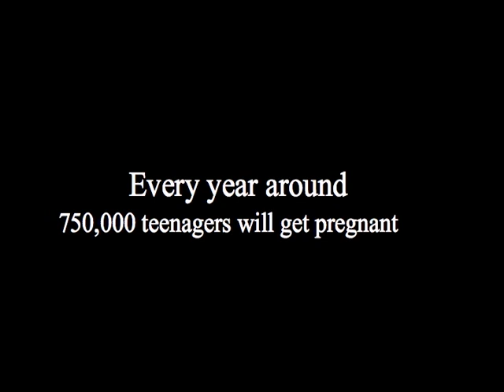PSA - Teenage Pregnancy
...PSA project for my video production class...